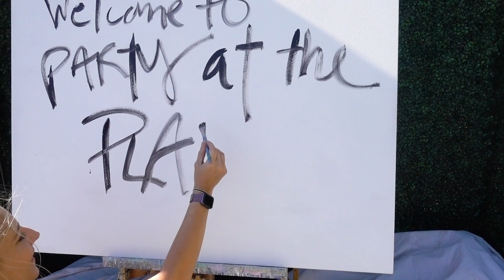Adventures of Paint Your Event (behind the curtain with a live event artist)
Live Event Painter Heidi Schwartz and her intrepid assistant Hal criss cross North America, braving the elements - rainstorms in Ohio, gales of wind in San Fran - searching high and low for paint colors, cocktail dresses that look great with jeans, and attempting not to be eaten by one of Mexico's finest iguanas. Along the way, there is also a fair amount of art going down.

Cheers,
HiD

ABOUT PAINT YOUR EVENT
Paint Your Event is live entertainment, art performance by artist Heidi Schwartz.